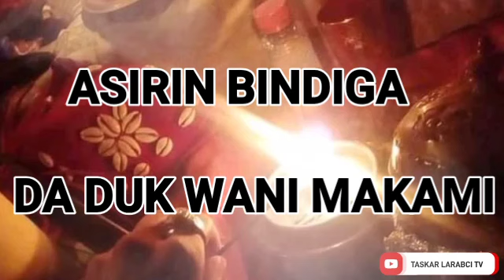ASIRIN BINDIGA DA DUK WANI MAKAMI MUJARRABI NE